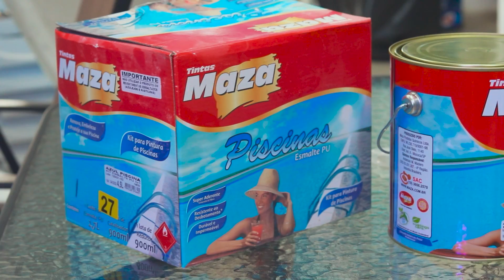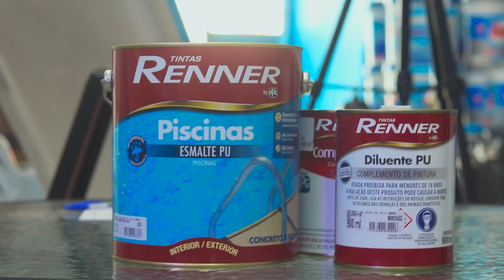MAZA X RENNER: Qual tinta é a melhor para a sua piscina?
No vídeo de hoje analisamos duas das maiores marcas de tinta para piscina do mercado e te dizemos qual é a melhor! Confira!